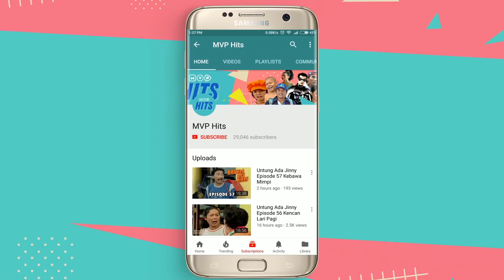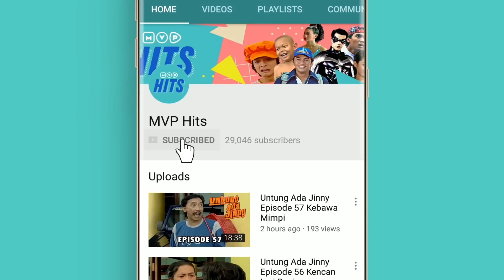Jinny Lagi Jinny Lagi Episode 23 Part 1 - Kerang Gigi